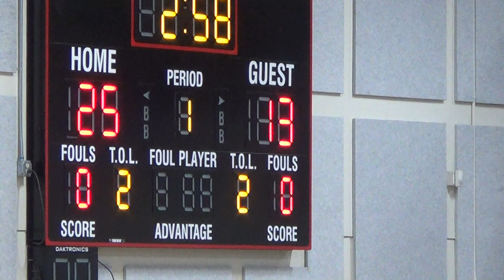La Habra Volleyball Frosh Soph vs Troy HS